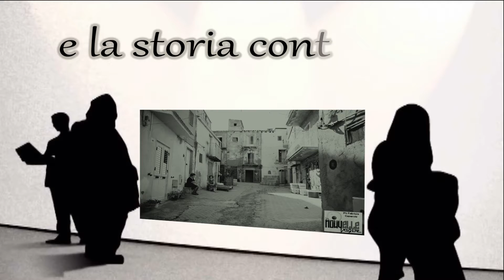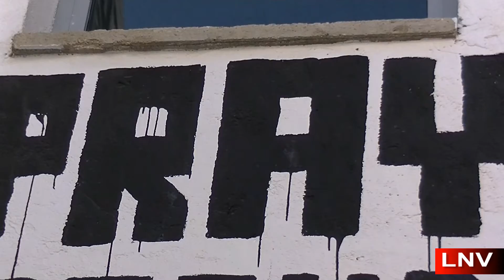Farm Cultural Park di Favara - L'isola che c'è - E la storia continua